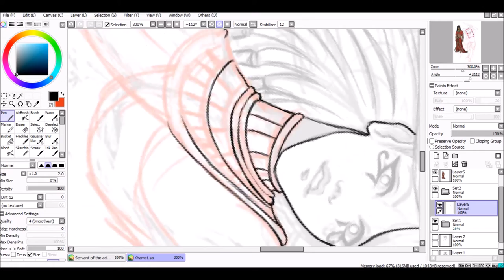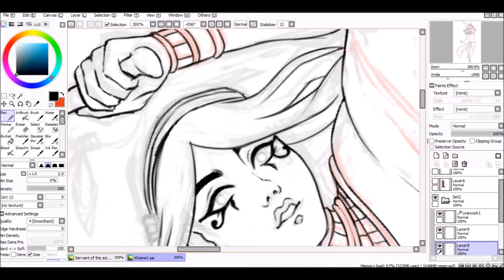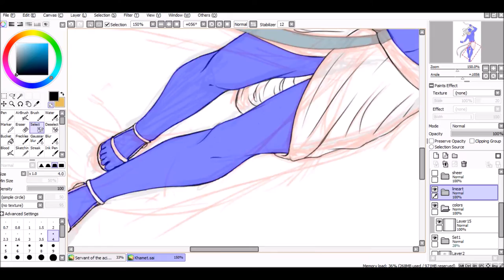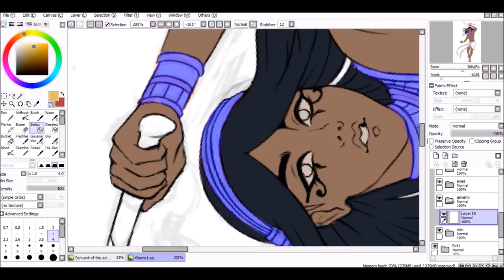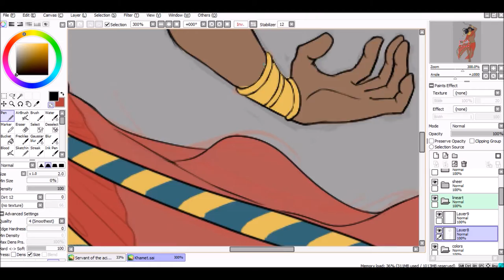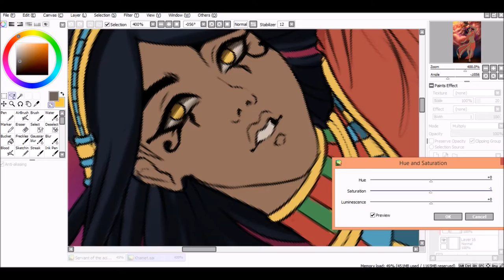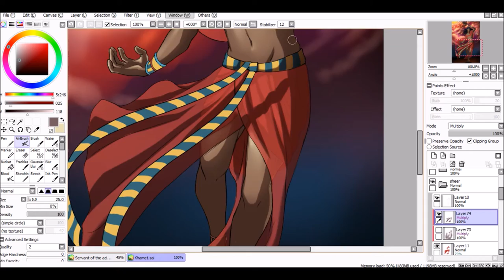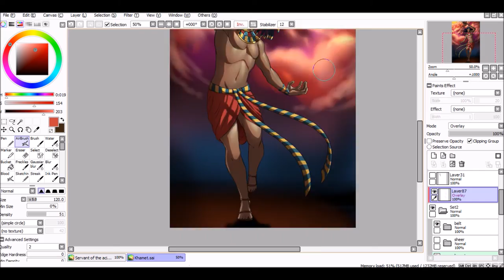Khamet Servant of the Elder Gods - [Speedpaint]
Hello! it's been such a long time since I uploaded any videos. A lot has happened and I've been working on something secretly for a long time now! I'll be showing it soon! :D